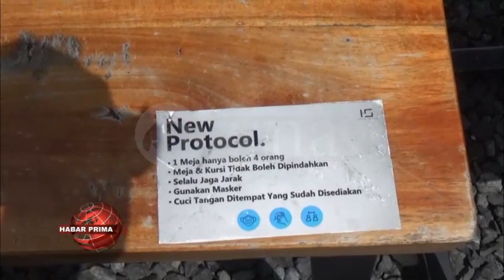KASUS TERKONFIMASI POSITIF COVID19 DI BANJARMASIN MULAI MELANDAI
Kasus terkonfimasi positif Covid19 di Banjarmasin mulai melandai//  Terlihat dengan semakin rendahnya angka penambahan konfirmasi positif wan peningkatan jumlah kesembuhan// Dari 52 Kelurahan/ sudah lebih dari 50 persen berzona hijau/ wan sisanya berzona orange// Sedangkan tingkat kesembuhan terus mengalami peningkatan/ karena kasus kematian nang berada di angka 4,6 persen masih sedikit di atas rata-rata nasional yaitu 4,2 persen// Sehingga warga diminta untuk kada lengah dengan terus melandainya pandemi Covid19 di Banjarmasin ini/ demikian dipadahakan Walikota Banjarmasin – Ibnu Sina wayah ditakuni Primatv/ kamarian Rabu 23 Juni 2021///